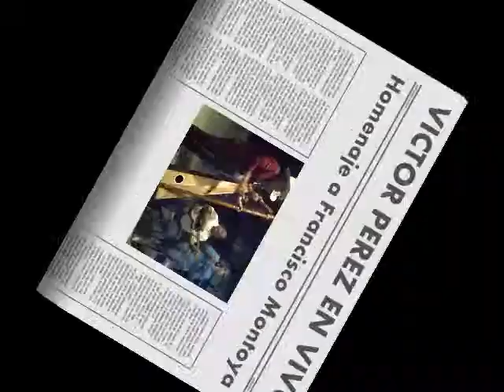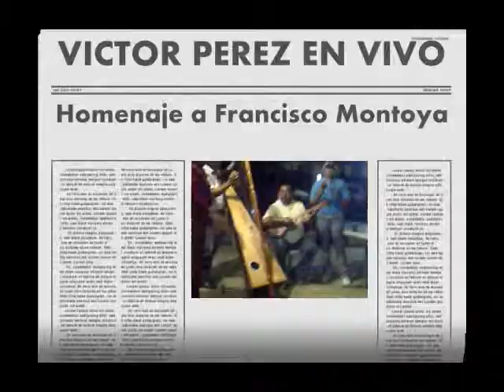VICTOR PEREZ EN VIVO VIDEO 1.wmv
VÍCTOR PEREZ EN UN SENCILLO HOMENAJE A DON FRANCISCO MONTOYA ( EL TIGRE DE PAYARA) ACOMPAÑAN: ARPA ESPIL